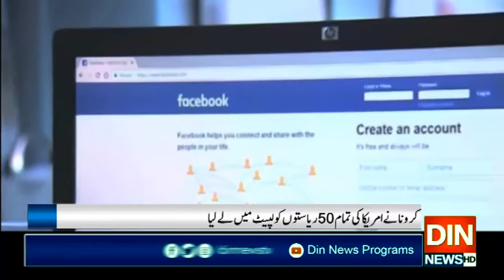کرونا 165 ممالک تک جا پہنچا ۔۔۔ دنیا کے لیے بڑا چیلنج بن گیا